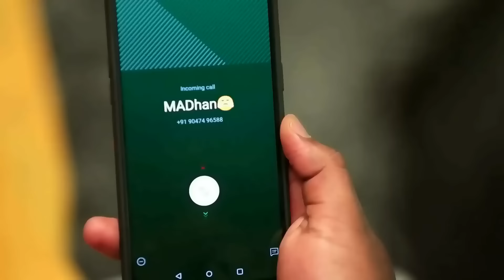Sembaruthi - Quick Recap - Zee Tamil